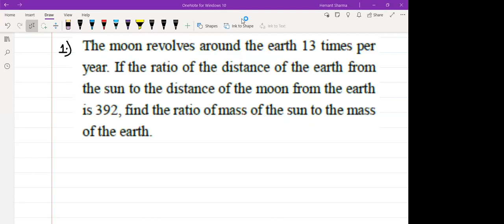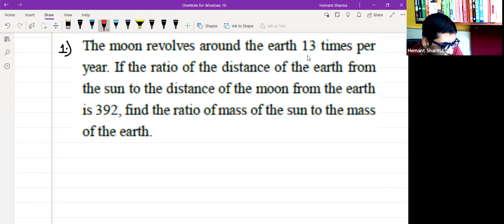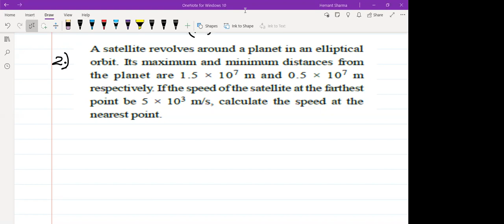Gravitation, Lecture No-6,11th,Foundation Builder + New,Date-29-06-21,By-Hemant Sharma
Know all about Gravitation!